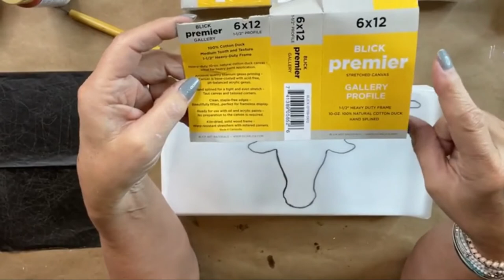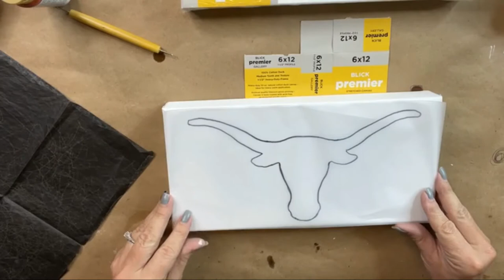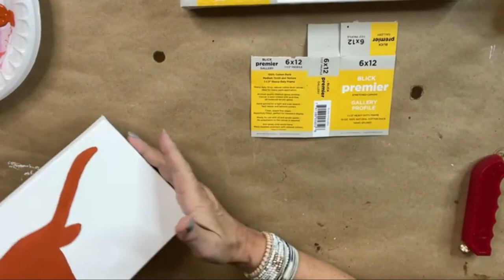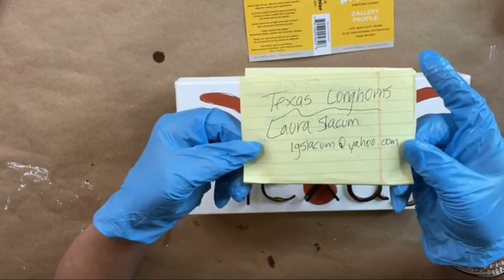Texas Big Horn (Glass & Resin Art Tutorial)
This is a 6x12 canvas and we are creating a Texas Big Horn with the word "Texas" spelled out with some glass strips, curved glass, bottle rings, and more. I'll show you exactly how to cut these glass strips and resin your art piece!

If you want to make sure you never miss my Facebook Live sessions, get on my texting list! I always text 10 minutes before I’m going to go LIVE, so you won’t ever miss it.

Get on the wait list for my membership, The Shattered Circle

My membership community gets access to my tracers and supply lists PLUS tons of other perks!